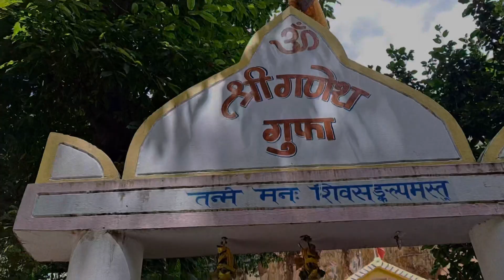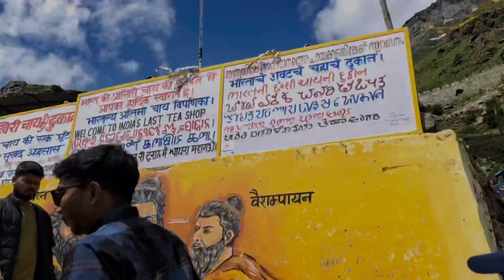Badrinath Yatra 2023 | Badrinath Dham | Land Slide Badrinath | Mana Village |Uttarakhand Trip Part 3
Hello Guys,
This is jay from ​⁠@jayofftojoy4984

Uttarakhand trip part 3:-

In this video I’m trying to explore Badrinath Dham in 2023

Badrinath Yatra been very difficult in July because of heavy rain and land slide.

Badrinath Dham is one of the famous Dham in char Dham Yatra.

Also I have explore Mana village which is India’s first village.

I have already uploaded 1st and 2nd part of Uttarakhand trip